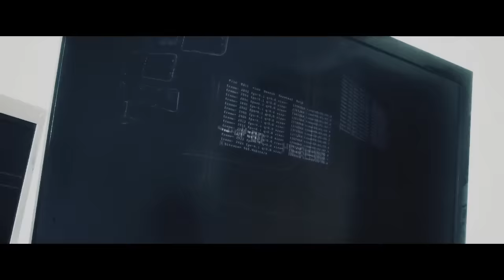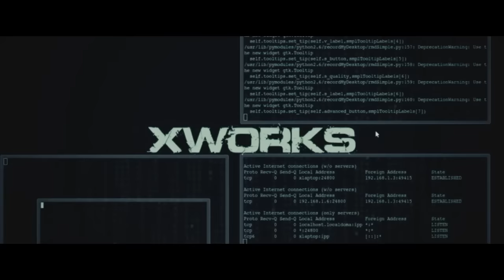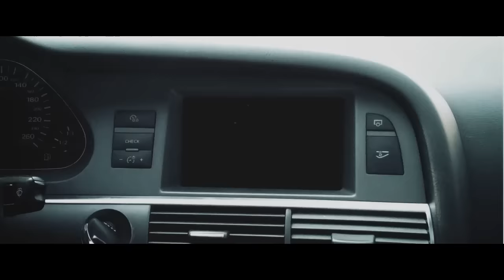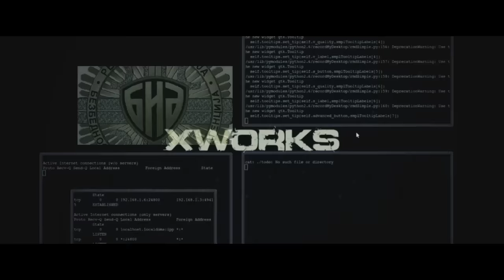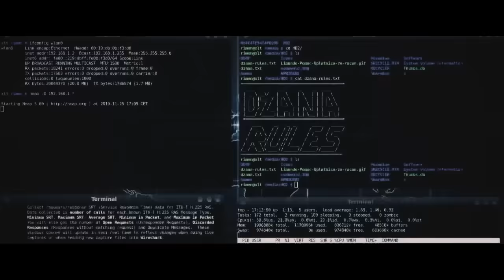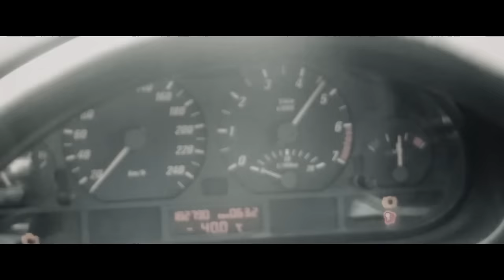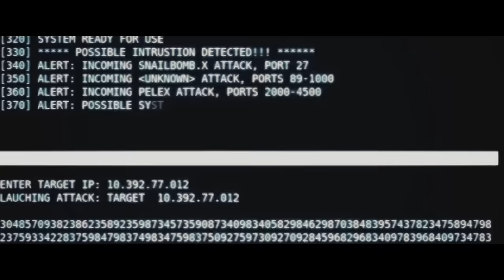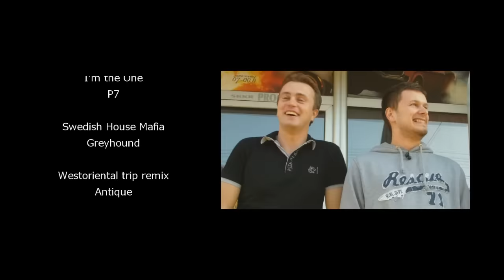Film 402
Prvi amaterski, dugomtražni, akcioni film u Novom Pazaru.
Molimo gledaoce da se suzdrže kritike o nama kao pravim umetnicima. Niko se, ko je u ovom filmu, nije bavio glumom, montažom ili bilo čime sličnim vezano za stvaranje filma, tako da nije fer na ovaj film gledati sa dosta kriticizma kada je on bio samo naš hobi i način da se zabavimo i pokušamo da stvorimo nešto interesantno. Zahvaljujem.

Uloge:
Ersin Mavrić - Amer
Faris Rašljanin
Adil Ahmatović
Elvis Murić - Edvin
Suzana Trtovac - Mina
Emir Hamidović - Naser
Sead Solaković
Edin Bogućanin - Tarik efendija
Sajma Kolašinac - Džana

Selma Hadžibegović
Samir Kačar - Napoleon
Avdo Šabotić
Amina Nikšić
Ferid Ramović - Aldin
Selma Rizović

Podržite i naš torrent:
kickass.to/film-402-novi-pazar-720p-mp4-t8086169.html